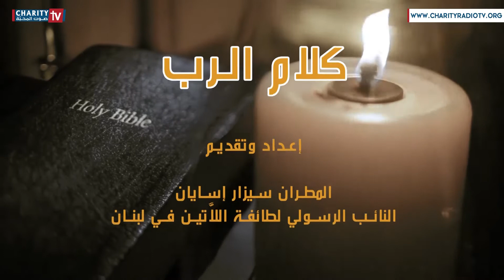كلام الرب مع سيادة المطران سيزار أسايان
كلام الرب هي وقفة بيبلية أسبوعية، مع سيادة المطران سيزار أسايان النائب الرسولي لطائفة اللاتين في لبنان. من خلاله يتأمل المؤمن بكلام الرب طيلة أيام الصوم حسب الليتورجيا اللاتينية. يقدم خلالها سيادته تأملات ترد في قراءات قداديس الصوم حسب الطقس اللاتيني.